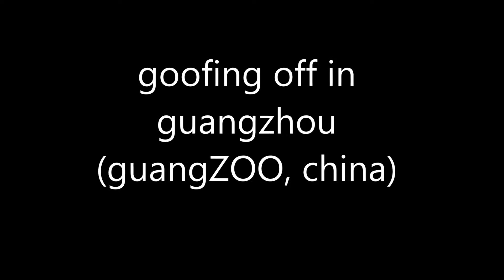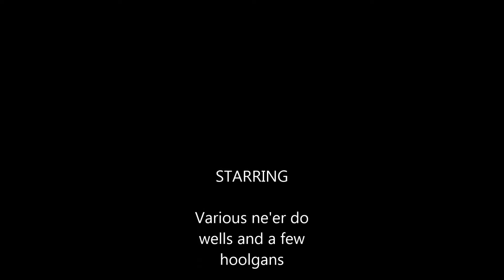A candid look at my life in Guangzhou, China, and a supermoto ride through town.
Filmed with a Drift HD Ghost. Yes, I'm too old to be behaving like I'm still 16. Motorcycles are banned in Guangzhou, China, but I thought I'd risk making a video. Unfortunately on my way out of town the police set up a roadblock (presumably especially for me). I was forced to evade and abandon the bike in a Chinese alleyway.